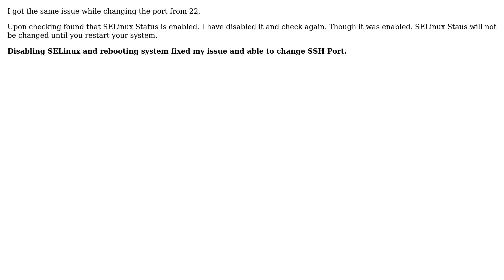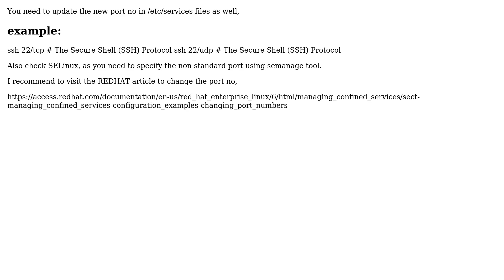Unix & Linux: Failed to start OpenSSH server daemon (2 Solutions!!)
Unix & Linux: Failed to start OpenSSH server daemon

With thanks & praise to God, and with thanks to the many people who have made this project possible! | Content (except music & images) licensed under cc by-sa 3.0 | Music | Images & others | With thanks to user user343903 user Rui F Ribeiro user Prithvirajan Balakrishnan user Hiren Parghi and the Stack Exchange Network Trademarks are property of their respective owners. You are responsible for your own actions.